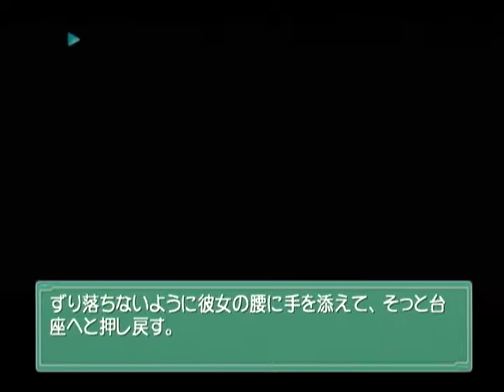【DC】Ever １７ the out of infinity ベストエンド Part２０ つぐみ編 ～はだけた着衣の向こうに、白い下着が覗いていた 【スタートオンゲームズ】【スタゲー】【JAPAGE